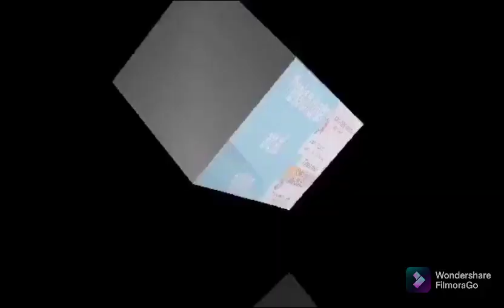PAPUNTANG MIGHTY FUEL,KUMPRA GASOLINA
Linao ,Ormoc City